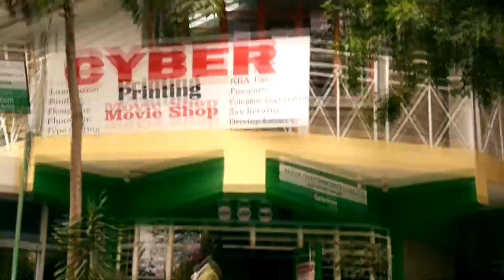Smunchiez( DEDE )ft TG Wayne (official music video)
hunt or get hunted."

MUSIC VIDEO by: Mapesa & Marto254
AUDIO by: Talltin
WRITTEN & PERFORMED by: Smunchiez & TG Wayne